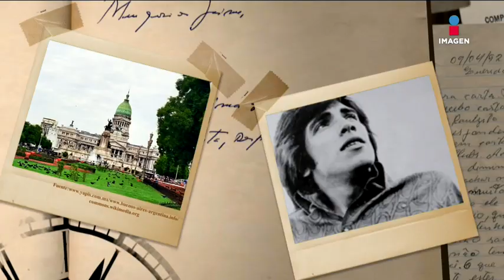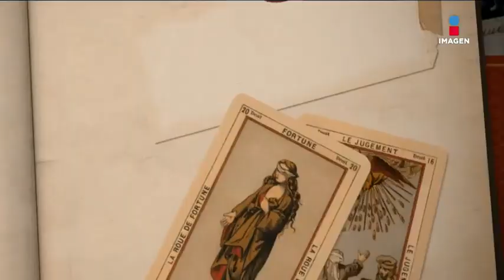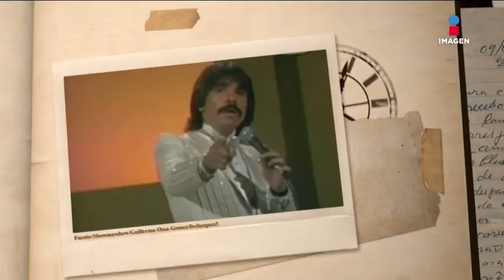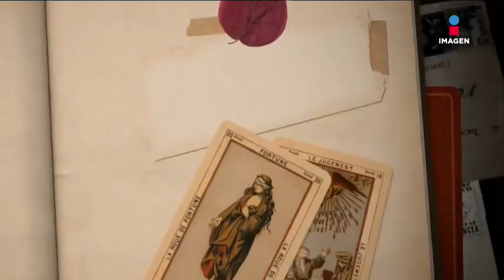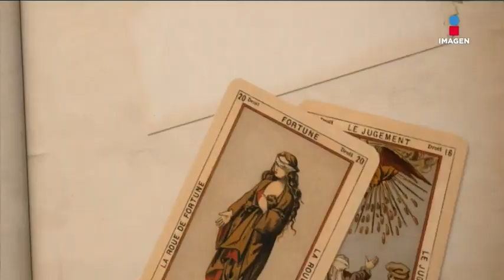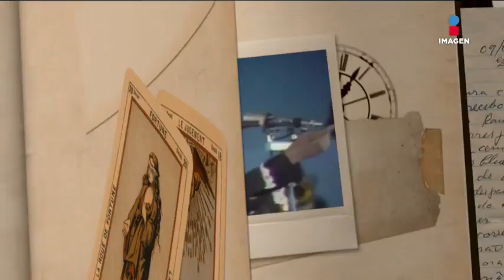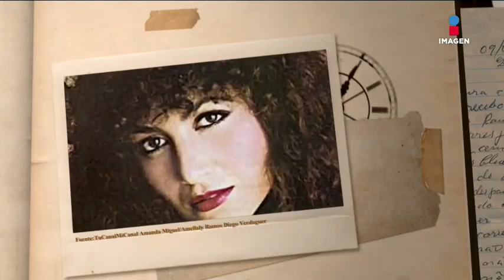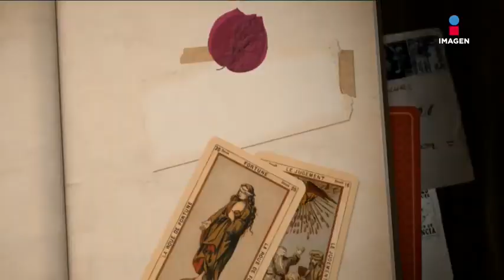Diego Verdaguer en 'El Minuto que Cambió mi Destino' | Programa Completo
Así fue como DiegoVerdaguer reveló: 'Conocer a AmandaMiguel fue ElMinutoQueCambióMiDestino...'

Gustavo Adolfo infante presenta a Diego Verdaguer en El minuto que cambió mi destino.